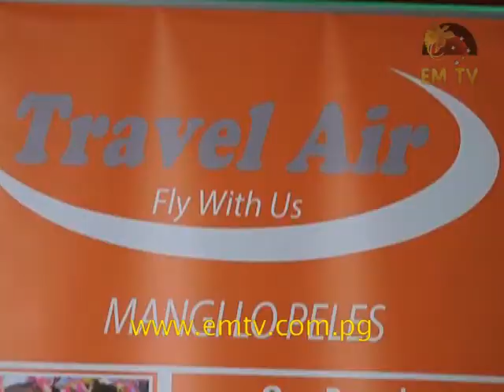Kalang Joins Cancer Fight in Biggest Morning Tea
The increased awareness of cancer, allows for more people to better understand cancer, and to recognise its signs and symptoms.

This was the drive behind the Event Management Team of Kalang Advertising at its Biggest Morning Tea.

The Cancer Awareness was held last Saturday at the Paradise Cinema.